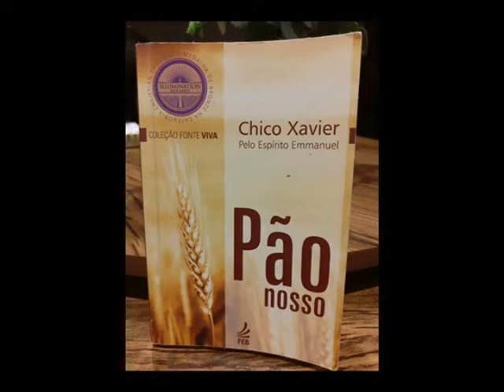Livro "Pão Nosso"-Item 74: Más palestras #021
Item 74: Más palestras - Livro Pão Nosso #021